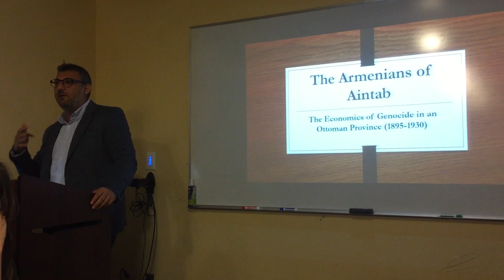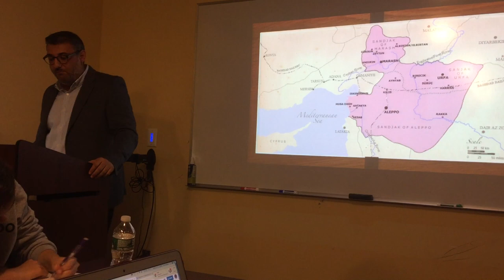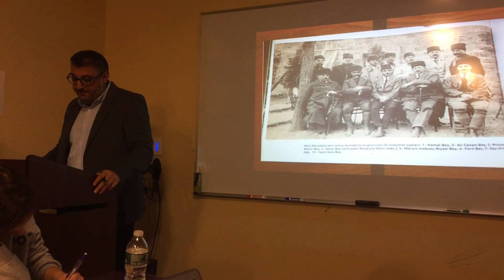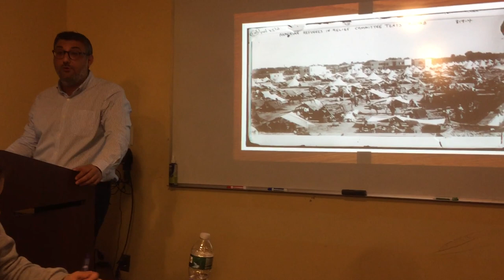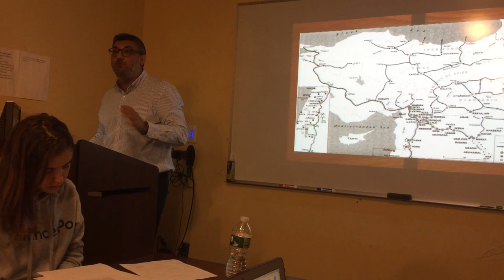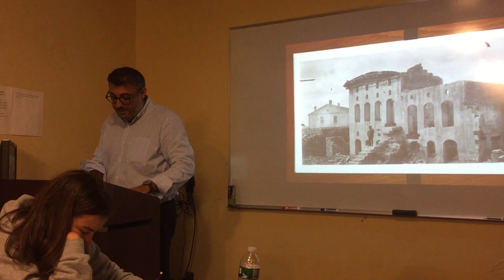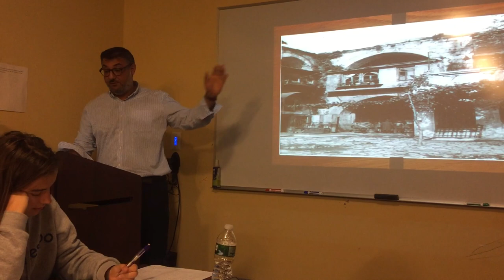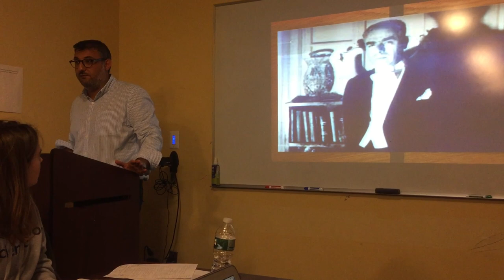The Armenians of Aintab: The Economics of Genocide in An Ottoman Province (1895-1930)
Dr. Umit Kurt
Columbia University